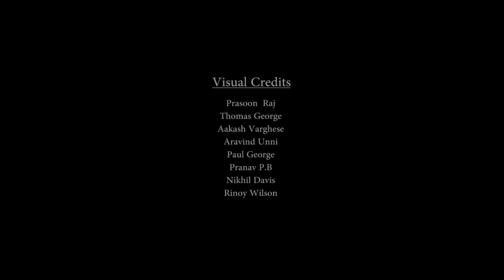Heart Touching Video | Happy Independence Day Special | 15 Aug 2018 | Short Film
A tribute to our nation and a small dedication to india